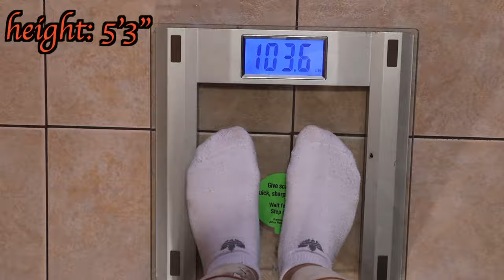Glow Up Series #03 | I Went on a 5 Day Diet | Lose 3 Pounds in 5 Days | *REALISTIC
The diet claims to help lose 5-25 pounds. Realistically, I think 5 pounds might be possible, but 25? Well it really depends on you.

Title:  Great Ideas
Artist : Purple Planet Music
Mood : funny, cute, playful